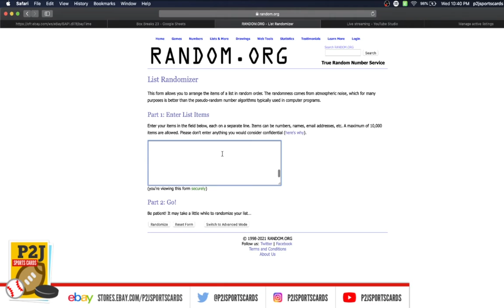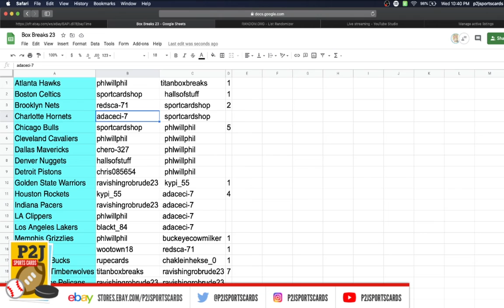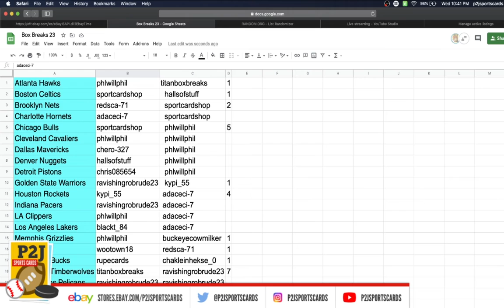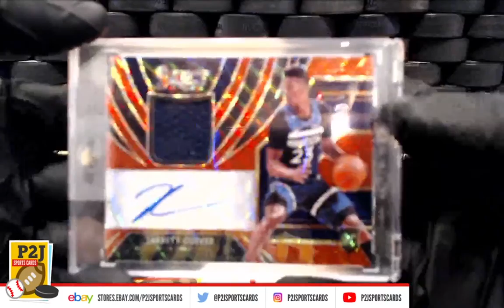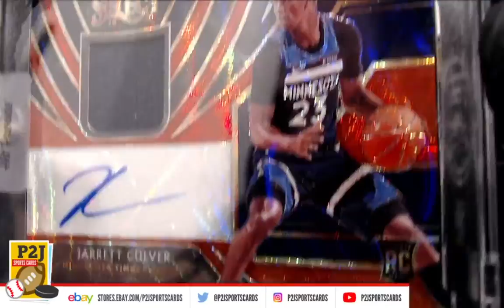Break #4173 2019/20 Hit Parade P2J Sports Cards Basketball Exclusive Card Box Break